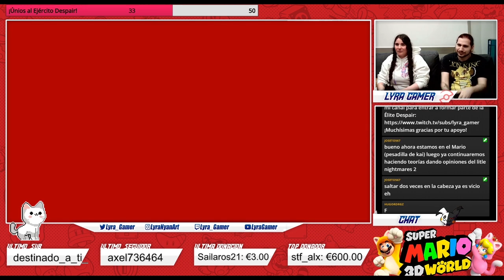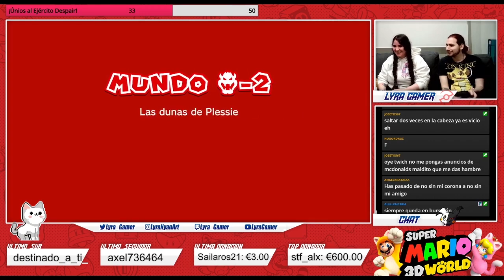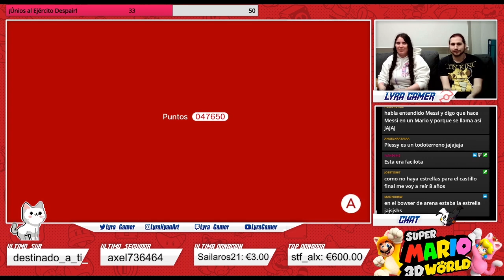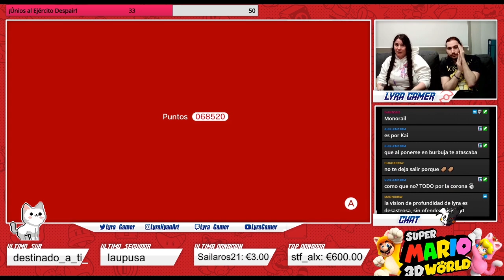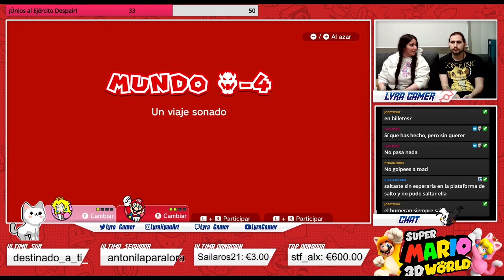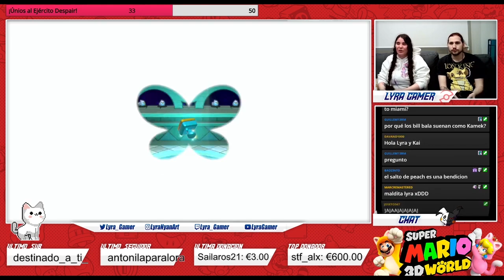14 - ¡Trabajo en equipo! - Super Mario 3D World [Switch] [Coop con Kai]